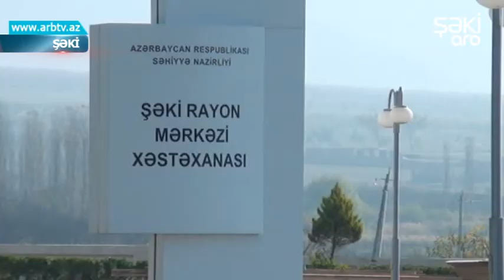Shekide de iki neferi it dishleyerek xesaret yetirib